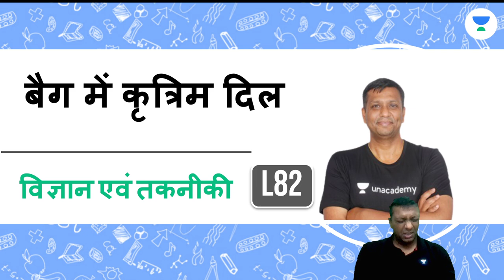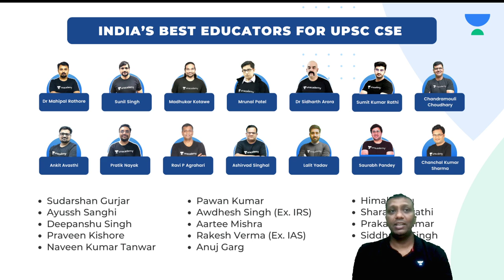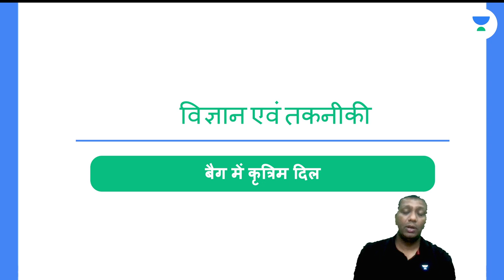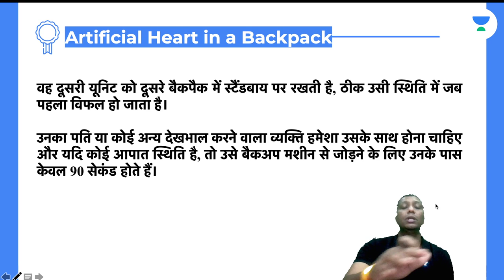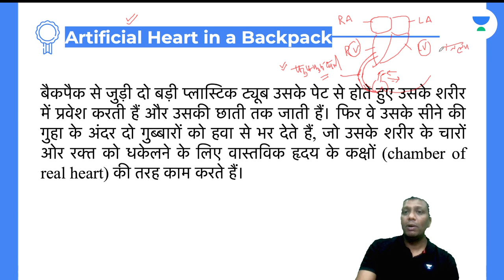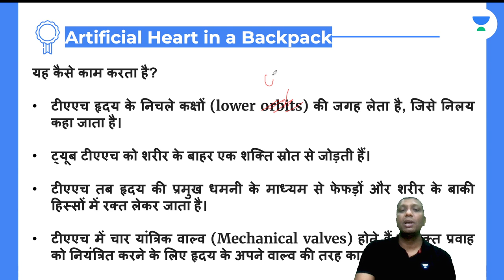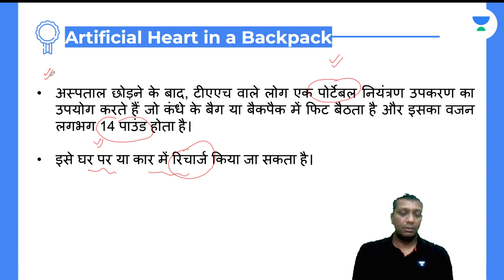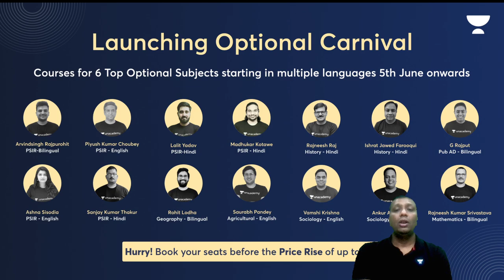Science & Technology | L82 | Artificial Heart in a Backpack | UPSC CSE | Ravi P Agrahari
In this video, Dr. Ravi P Agrahari will be Discussing Artificial Heart in a Backpack from Science & Technology for UPSC CSE.

You can enroll to Unacademy Subscription and get the following benefits:
1. Learn from your favourite teacher
2. Dedicated DOUBT sessions
3. One Subscription, Unlimited Access to Live Online Classes and Videos
4. Real-time interaction with best-in-class teachers
5. You can ask doubts in live online classes
6. Limited students in each Class
7. Download the videos & watch them offline